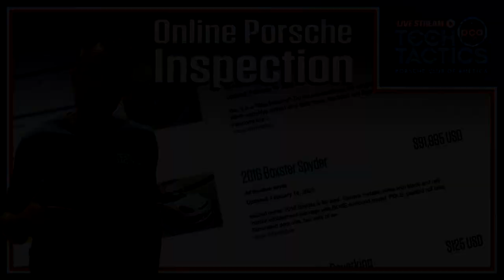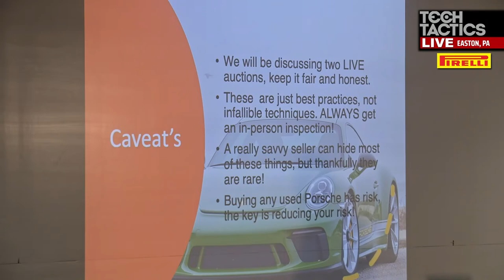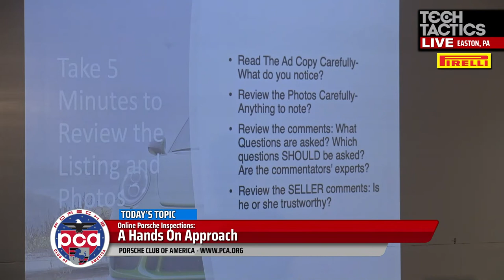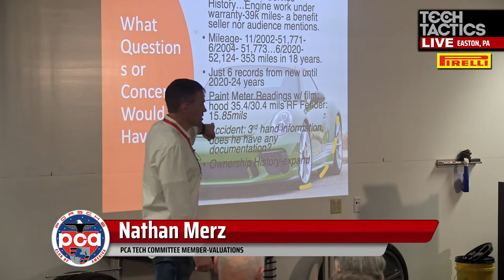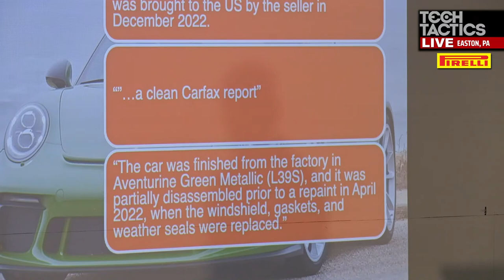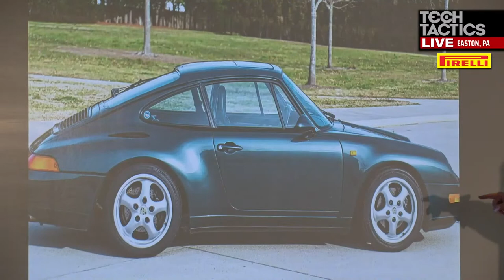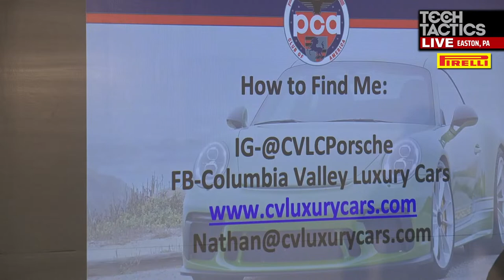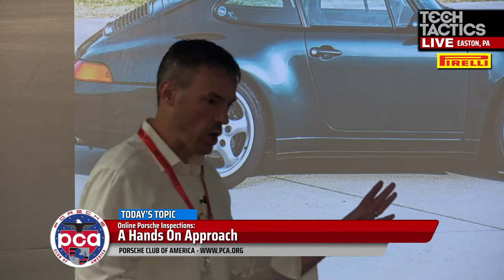Online Porsche Inspections – A Hands On Approach | Tech Tactics Live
Join us live at Tech Tactics East with special guest, Nathan Merz of the PCA Tech Committee. We learn how to inspect a Porsche using only photographs and video. Nathan will challenge viewers to examine two online auctions to what questions they come up with by looking at the sellers photos. He will then share what his professional eye and years of experience has taught him. This will be an informative and interactive session for both the viewers and attendees.